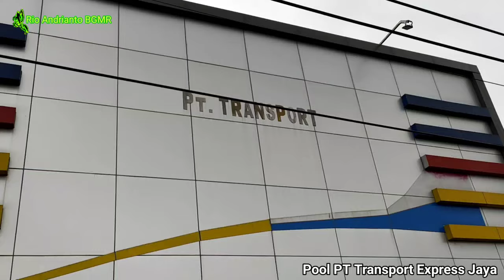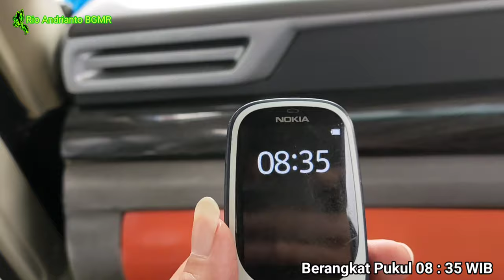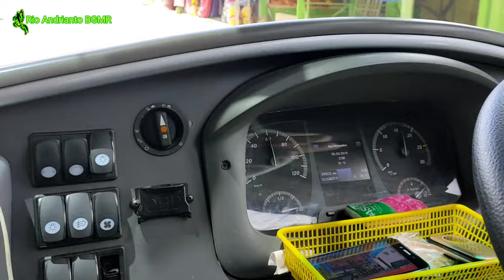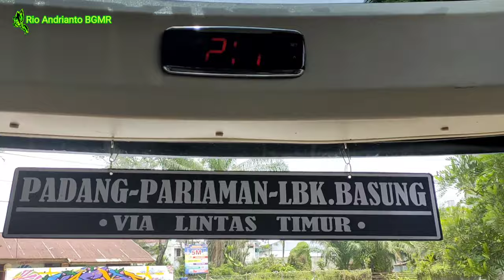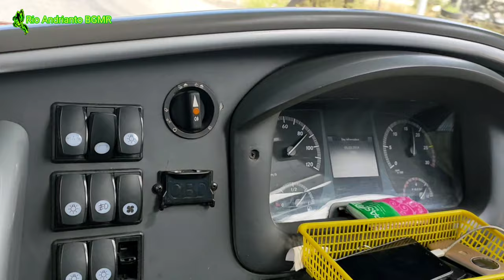MENIKMATI KEINDAHAN ALAM SUMATERA BARAT || TRIP BUS LUBUK ALUNG - JAKARTA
Trip Report Lubuk Alung - Jakarta dengan Transport Express Jaya
Bintang Tamu Pentasuja.
Mercedes-Benz OH 1526 NG
Karoseri Adi Putro.
Line Perdana dari Tranex Jaya Bintang Tamu sambil menikmati keindahan alam Sumatera Barat yang indah.
Bagian 1.Lubuk Alung - Rumah makan Umega Gunung Medan.
Dikemudikan oleh Sopir 2 .Mak Edi Jambak.